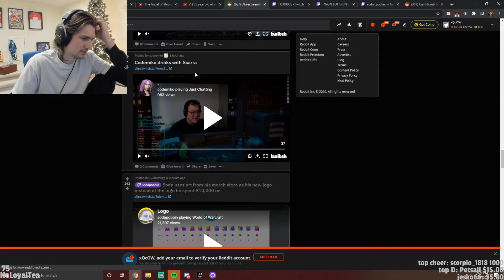xQc loses argument to himself